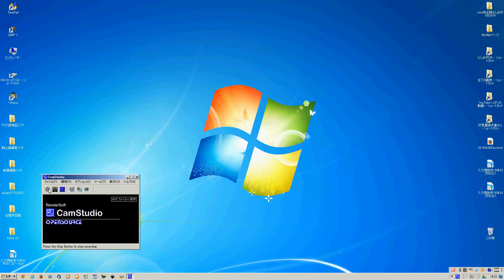地理院地図大多和～横岳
2015年02月22日キャプチャ。